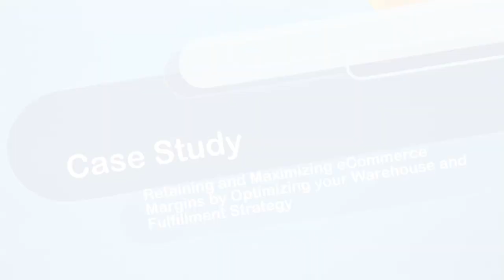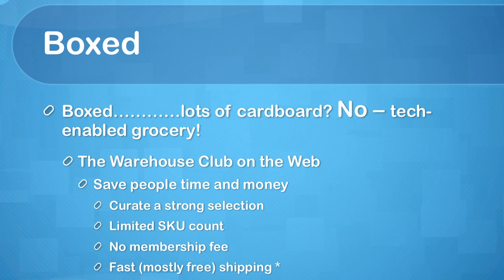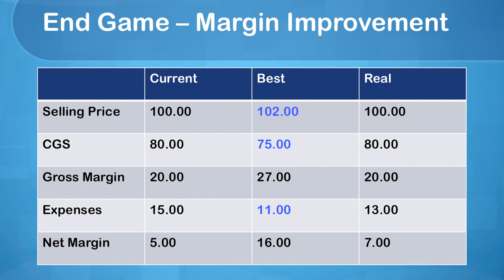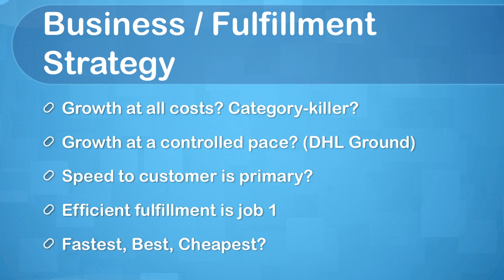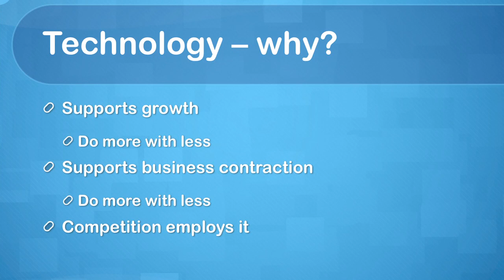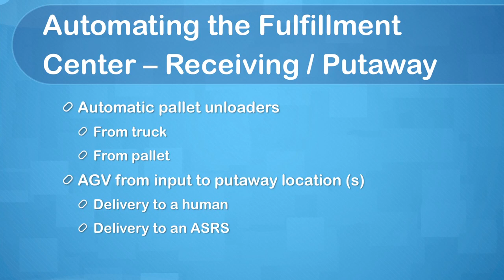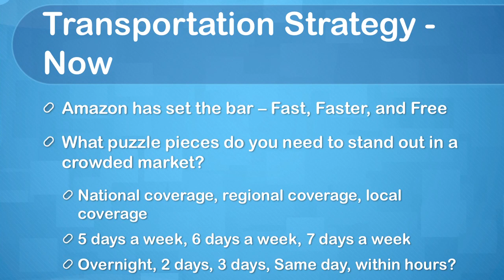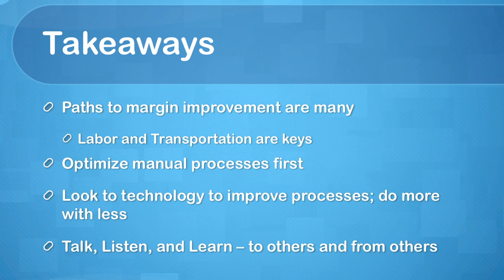Retaining and Maximizing eCommerce Margins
Joe Bobko, VP Transportation at Boxed explains how retaining and maximizing eCommerce margins can be achieved by optimizing your warehouse and fulfillment strategy.